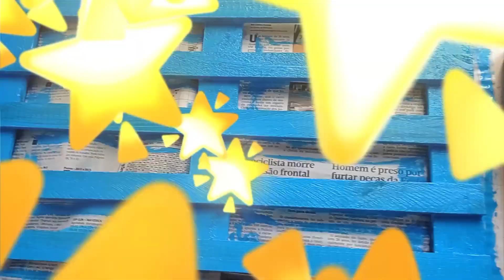FIZ UM PAINELZINHO LINDO